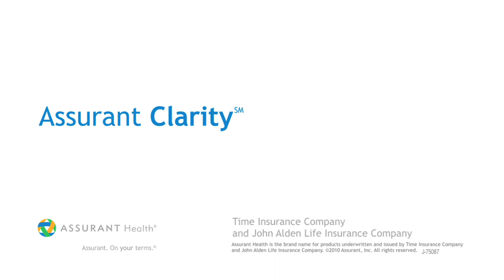Assurant Clarity - Finally Original Thinking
Z2 was the strategic branding firm behind the very first consumer product launch in Assurant's history. From naming the product, national research and focus groups to the consumer launch in multiple states like TX and CO.

This campaign was based on a tease and reveal campaign. Including outdoor, social media, online, TV and Radio. This is the :30 reveal TV spot starring C. Thomas Howell as the spokes person.